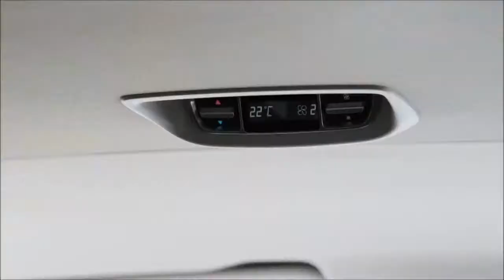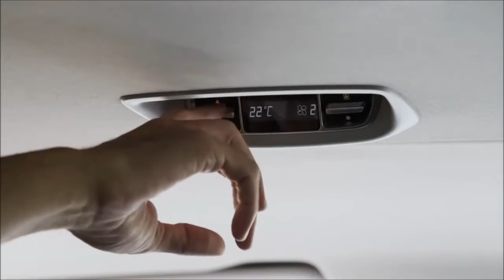Mercedes Benz 2015 V 250 BlueTEC Business HD Trailer